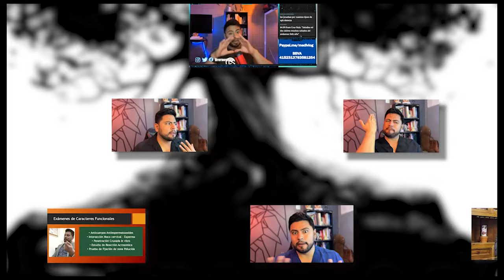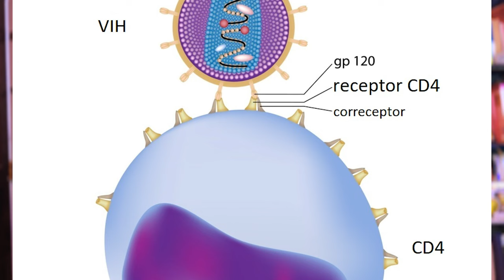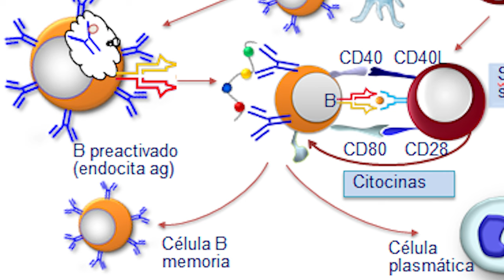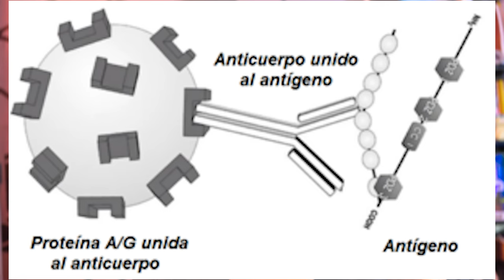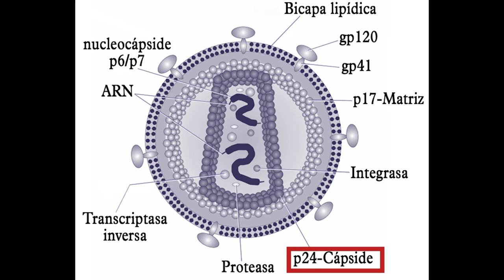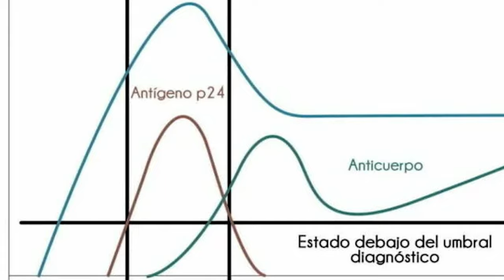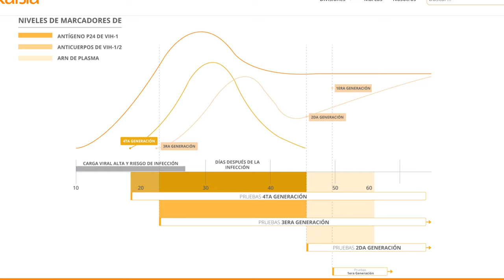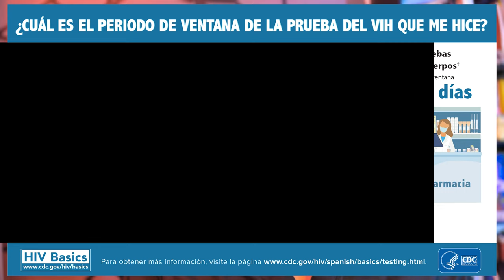LAS MEJORES PRUEBAS DE VIH | 2024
SE AGRADECEN DONACIONES